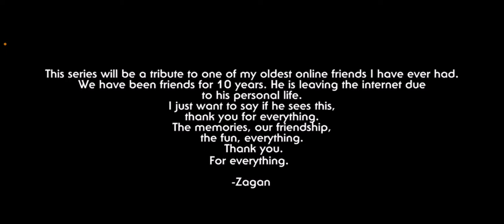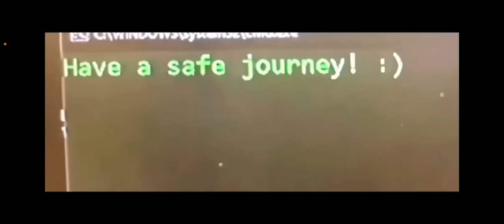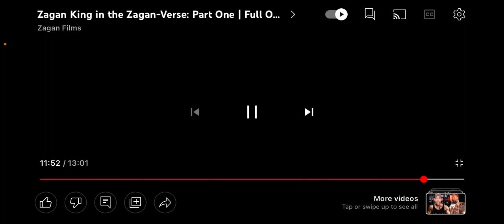Zagan King Into The Multiverse Part 1 Reaction